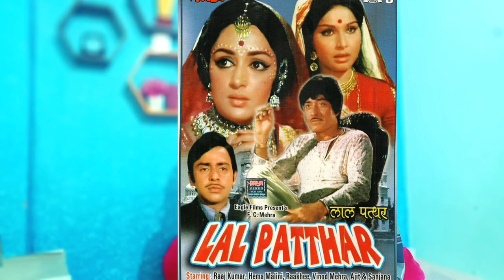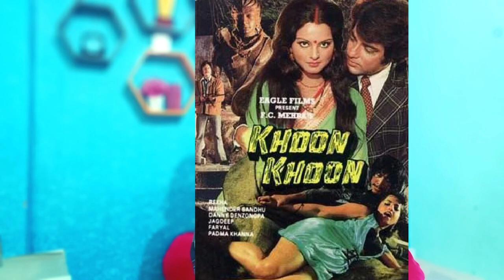Nahin Rahe Lyric Writer Dev Kohli | Kishore, Rafi, Kumar Sanu Sabne Gaaye Unke Gane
Aaj ke is video me ye hindi cinema ke lyrics writer dev kohli ke guzar Jane ki baat batai hai aur ye bhi bataya gaya hai ke dev kohli me pehla gana kaun sa likha..
unke gane Bollywood singer Kishore Kumar, Mohammed Rafi aur Kumar Sanu ne bhi gaye... film bazigar
hum apke hain kaun
Maine pyar Kiya in filmo ke gane kaafi pasand kiye gaye...

some contents are used for educational/entertainment purpose under fare